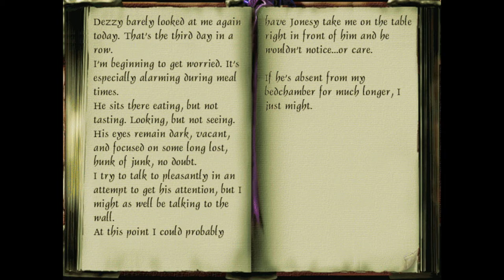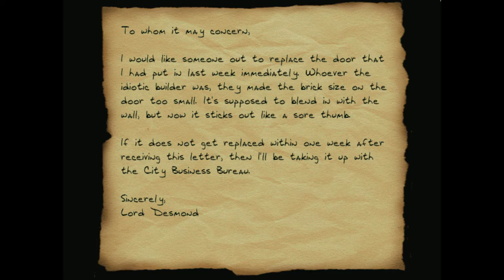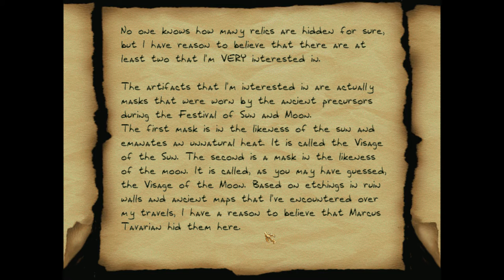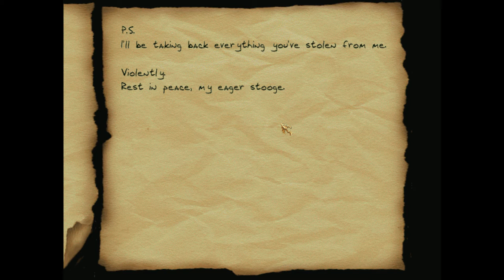Thief 2 FM: Ashes and Dust - 2 - Mager Mamater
Ashes and Dust, a Thief 2 fan mission by Random_Taffer.

► Story:
I just paid the rent on time so, in celebration, I decided to take the night off and enjoy a nice bottle by the hearth.
As usual, for a thief such as myself, such pleasures are seldom accomplished, and this was no exception.
My time of relaxation was brought to a swift end by a knock at the door.
In my experience, Keepers seldom used the door, so I was surprised that this one did.
She said her name was Natalia and she, like me, had been trained under the tutelage of Keeper Artemis.

Natalia said that I was needed once again, that the natural balance of power in the city was once again in peril. I, understanding after all these years of working with the Keepers that resistance was futile, skipped the cynical bitching and asked the when and where.
She slipped me a letter and told me that it contained everything I needed to know, before slipping quickly away down the stairs and into the night.
A pity.
I might have offered her a drink.
I read the letter in front of the hearth between sips of wine.

Garrett,

How are you holding up old friend? I  trust that Natalia was kind to you?
As she has undoubtedly told you already, we are in need of your skills once again. Before I get into the details of what it is that we need you to do, I think it's important to go over some background information.

Lord Desmond, who lives in a small manor near the museum in Auldale, is an ex-keeper.
That's right!
Desmond, the famous archaeologist was formerly one of us. We raised him up from a youth just as we did you, and instated him into the order many, many years ago. His talents were different from your own.
Rather than in physical prowess, Desmond thrived in the workings of intellect, becoming one of our top scribes with a specialty of runic translations. After gaining our trust, we allowed Desmond access to the forbidden section of the library to attempt another translation of an ancient, precursor volume that we've come to call The Codex of Ashes and Dust.
Desmond, like everyone who had tried before him, was unable to make any sense of the scribbling or symbols and took his failure to heart.
Refusing to give up, Desmond worked at the ancient codex day and night, not taking any time away for any other activity including eating, drinking, or sleeping. As his body grew wearier from lack of nourishment and his mind grew wilder from the arcane, contorted text, he began to slip into a madness.
Fellow keepers found him in his chambers, near death, and took the book away.
He was nursed back to health and before long, he was strong again and eager to give the codex another try, insisting that he was extremely close to solving the hieroglyphs within.
The council, with Desmond's best interests at heart, denied him his request and when he grew angry, the locked it even deeper into the forbidden library.
Desmond, outraged by this, was caught several nights later attempting to steal the book back to his chambers.
For his offense, he was escorted from the compound and excommunicated from the order completely.
Using his Keeper knowledge, Desmond has made quite a name for himself outside the order. He has become a famous explorer and treasure hunter and even earned a lordship from the Baron for his feats of discovery and knowledge.

Always interested in places with a history to them, Desmond recently purchased the old manor of Marcus Tavarian from the Auldale museum.
(I trust you've heard the story of Marcus Tavarian, the ex-hammerite who helped build this city, so I'll spare you the details)
From there he continues to study ancient writings and embarks on exotic knowledge hunts to faraway lands.

Now, back to why I'm contacting you in the first place...

Recently, The Codex of Ashes and Dust went missing from our libraries and, judging by the immediate doubling of Desmond's house guard, we're sure that he's the culprit.
We want you to find a way into his manor (I'm sure the sewers would be safest) and reclaim the Codex for us. This book is shrouded in mystery and dark energies, so it's very, very important that it be taken from his as soon as possible.
Once you're done, get back to us. We've learned of a secret exit in Desmond's personal quarters that he had built recently for a quick getaway should the need arise. (It seems odd that Desmond didn't know that the contractor he hired is actually a keeper contact.)

Good luck Garrett, please pay us a visit once you've got the Codex. We may have more work for you.

Sincerely,

Artemis

Let's play, gameplay, game impressions, and commentary by FenPhoenix! Thief fan missions galore!